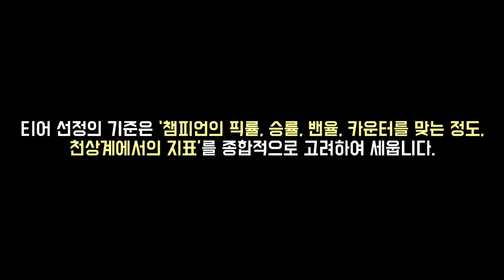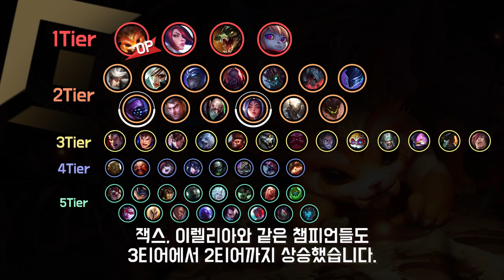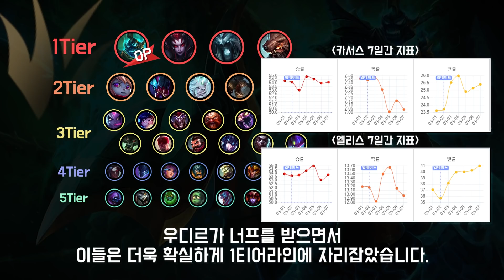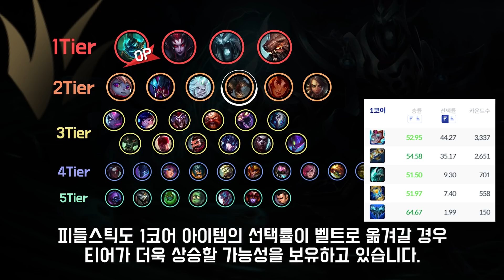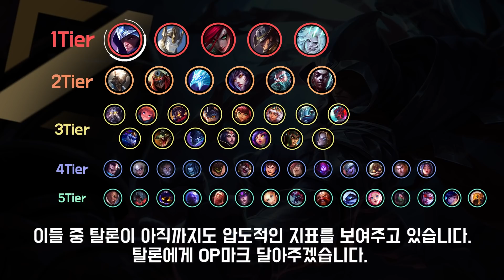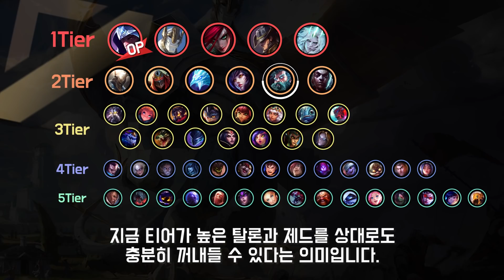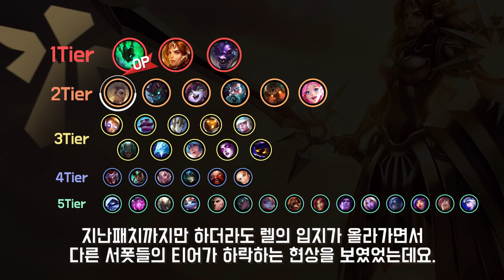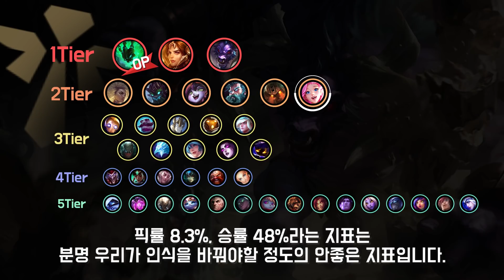11.5패치 PS표 티어리스트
1. lol.ps : 한국섭 데이터 관련해서는 모두 이곳에서 제공합니다.
2. 롤 공식 홈페이지 : 기본적인 설명툴, 이미지는 여기서 가져옵니다.
컨텐츠 책갈피
0:00 오프닝
0:25 탑 티어리스트
2:41 정글 티어리스트
5:50 미드 티어리스트
8:03 원딜 티어리스트
9:54 서폿 티어리스트

3. Mario Ayuda - The Sun